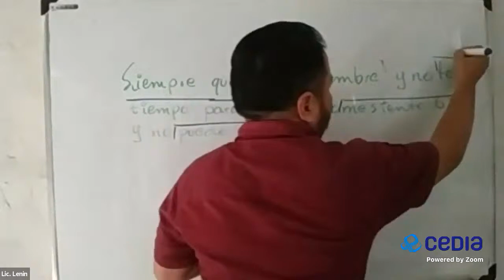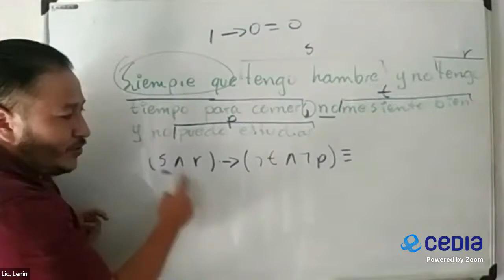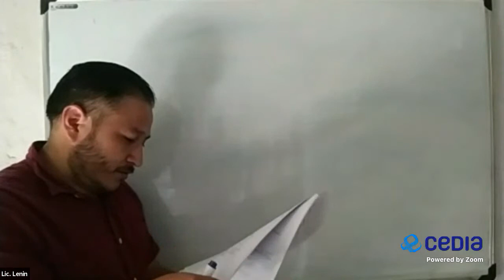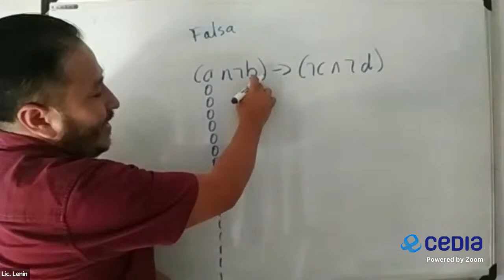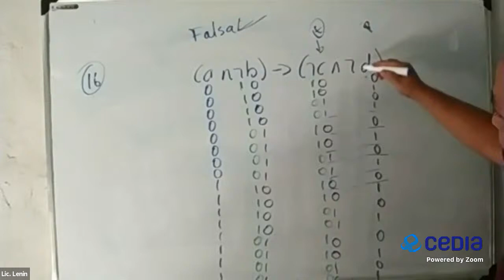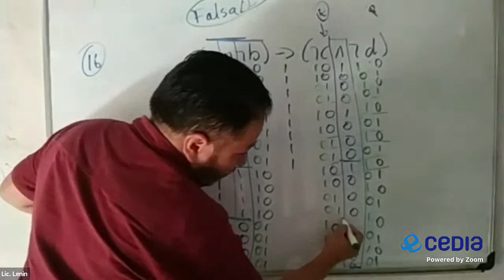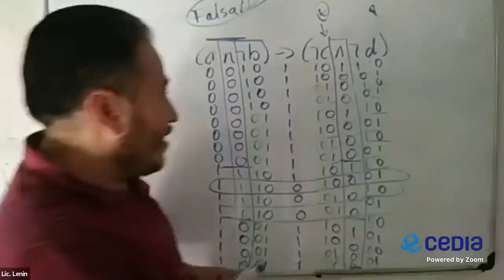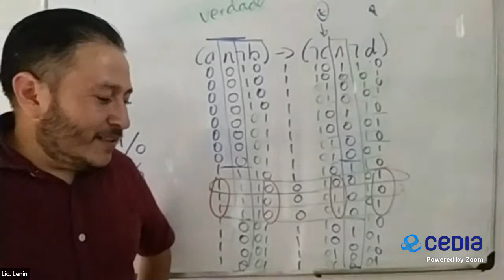Loginca de matemáticas